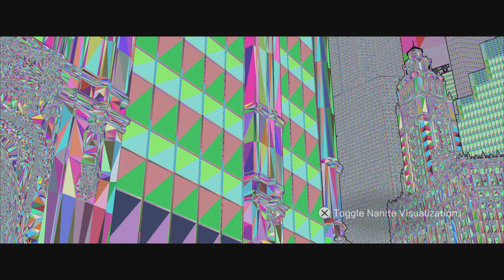Mass AI Nanite Visualization - Matrix Awakens